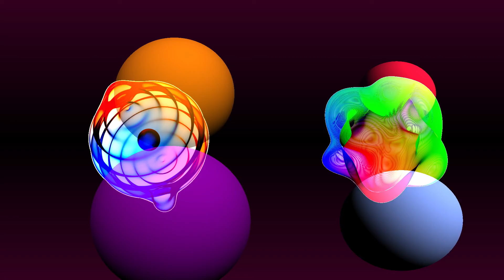Shadertoylove (Shortversion)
Und ich such dich, bis ich dich gefunden hab
In Rom, in Amsterdam oder in Prag
Berlin oder Reykjavik, Paris oder Mosambik

Ich weiss, dass es dich gibt.

And I'll look for you until I find you
In Rome, in Amsterdam or in Prague
Berlin or Reykjavik, Paris or Mozambique

I know that you exist.